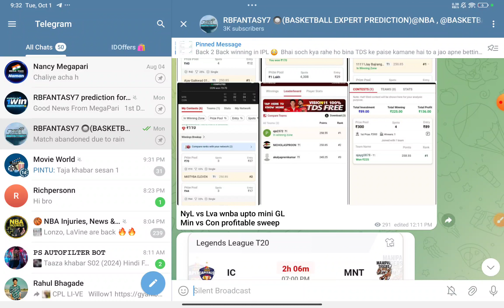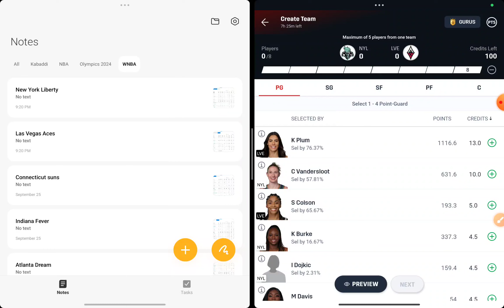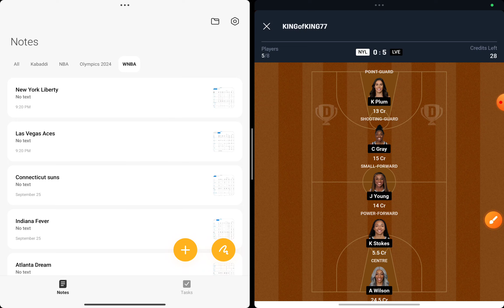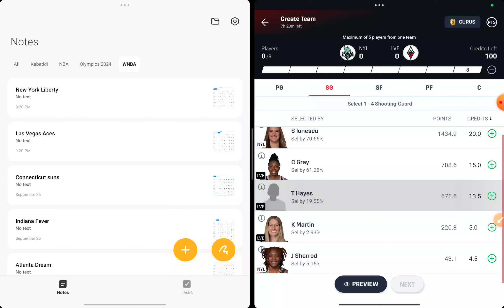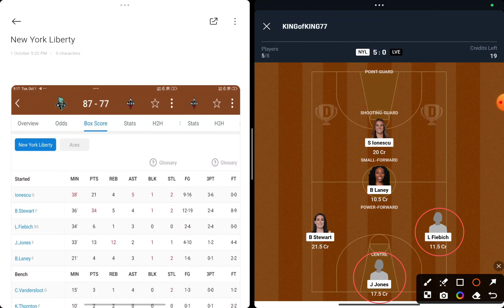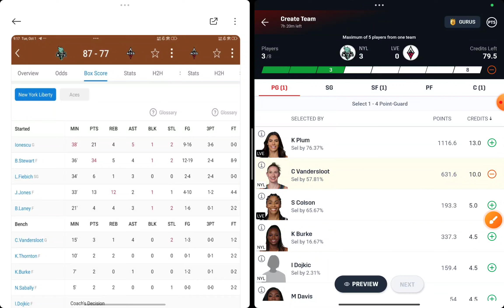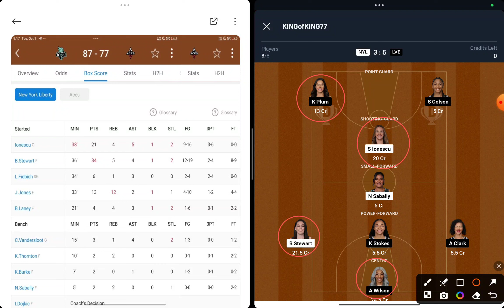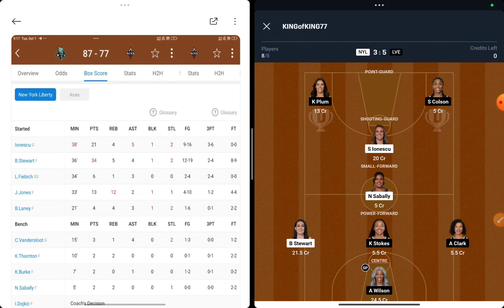NYL VS LVE | NYL VS LVE WNBA BASKETBALL TEAM | NEWYORK VS LAS VEGAS WNBA TEAM | NYL VS LVE DREAM11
ℹ️ best Fantasy apps that I use ℹ️

2)👉 VISION11 LINK( 5 min exactly dedline)

video including

today wnba team
wnba basketball team today game
best dream11 basketball teamNYL VS LVE | NYL VS LVE WNBA BASKETBALL TEAM | NEWYORK VS LAS VEGAS WNBA TEAM | NYL  VS LVE DREAM11